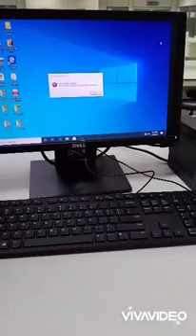Face Mask Under Microscope: Daily Things Under Microscope Series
Nanostructured Renewable Energy Materials Laboratory Faculty of Industrial Sciences & Technology Universiti Malaysia Pahang Gambang Campus